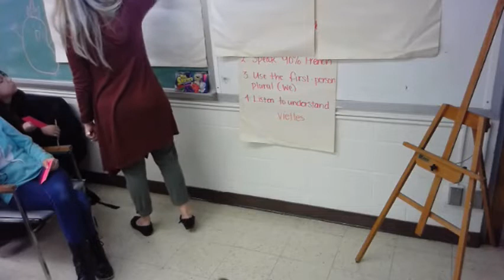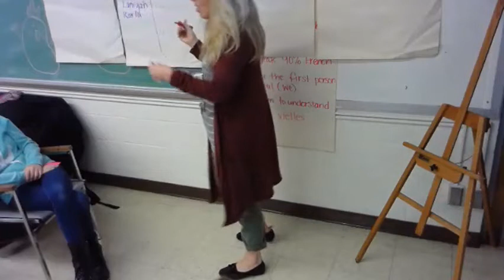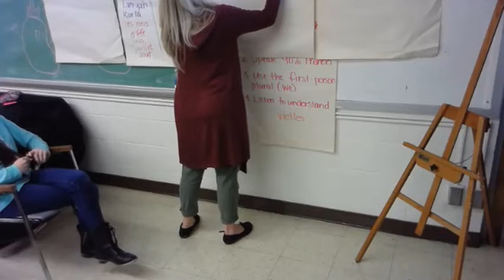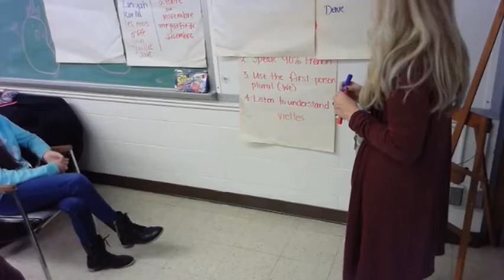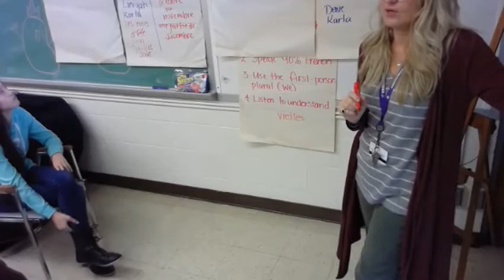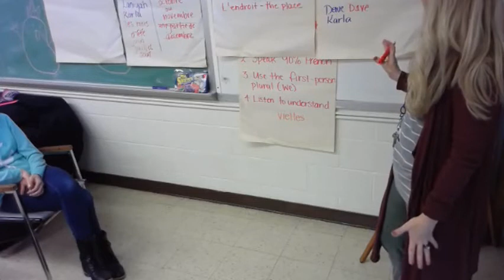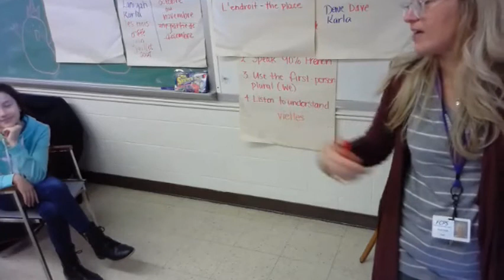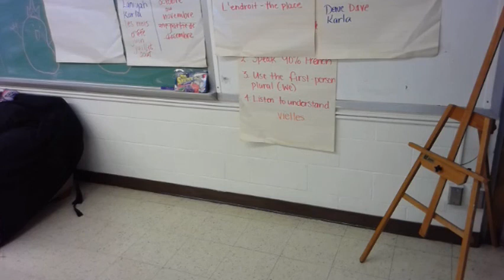3 dec CALP la francophonie day 1 (skip first 11 minutes)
I accidentally included 11 minutes of blank space at the beginning.